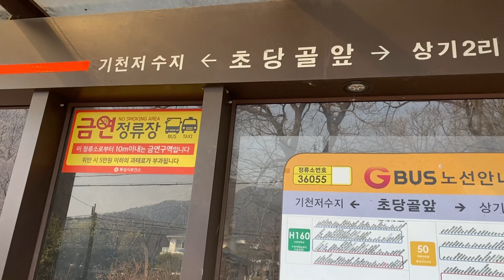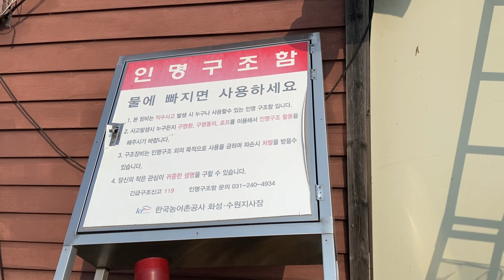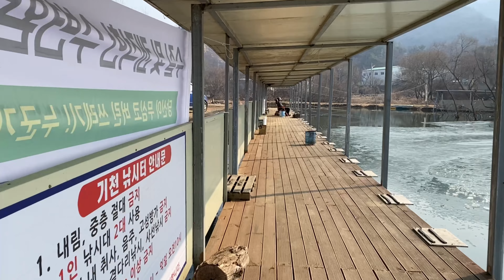FISHING METHODS IN WINTER 🇰🇷KOREA कोरियनहरू हिऊमा माछा मार्दै